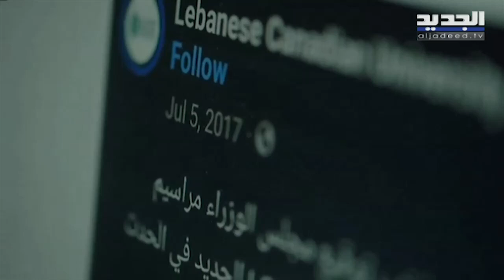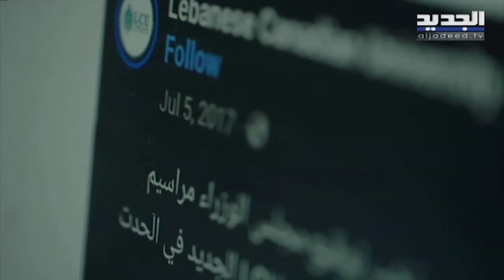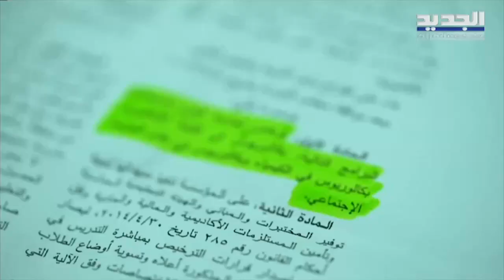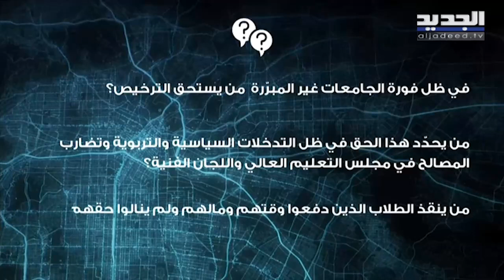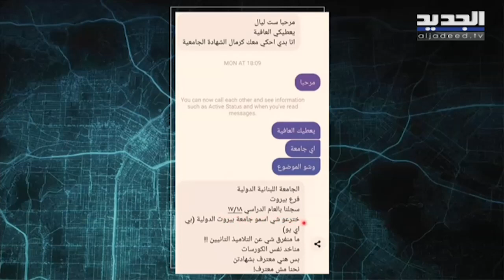بعض طلاب الجامعات يتخرجون بلا شهادات.. ومناشدة عبر يسقط_حكم_الفاسد: ما بدي يروح من عمري 4 سنين هيك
فريق "يسقط حكم الفاسد" يكشف بالمستندات والأدلة صدور شهادات هندسة مخالفة داخل كلية التكنولوجيا في الجامعة اللبنانية.
ماذا بعد تصديق شهادة الفوتوشب؟